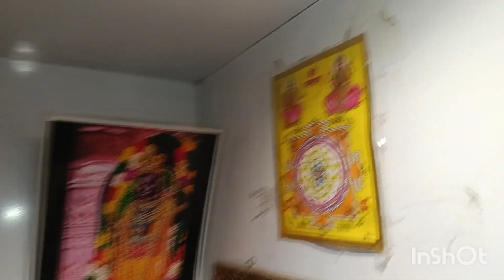जन्माष्टमी की तैयारी शुरू ☺️ मंदिर को अलग तरह से सजाया 🧿🧿